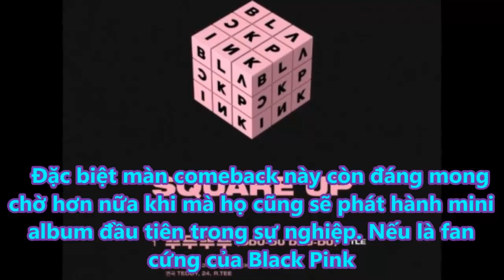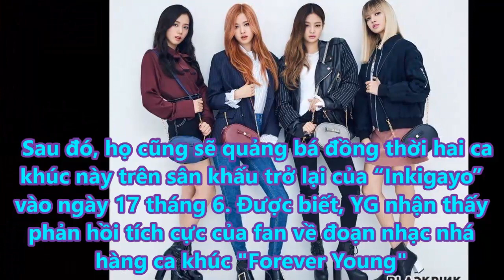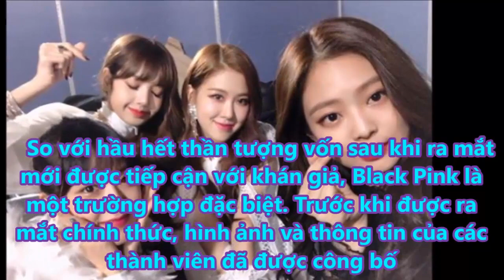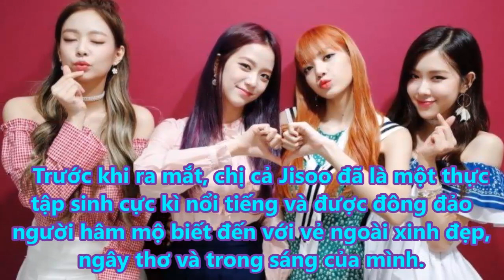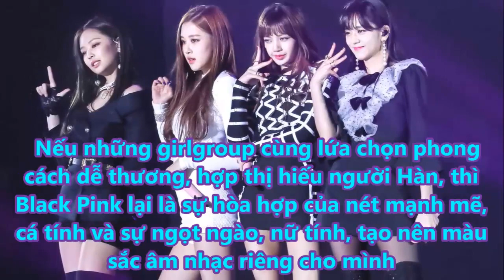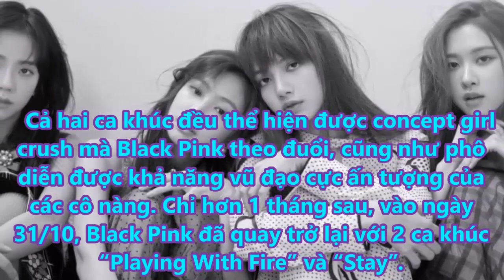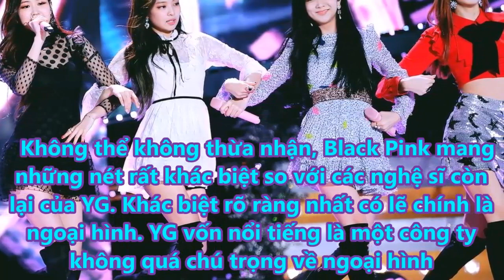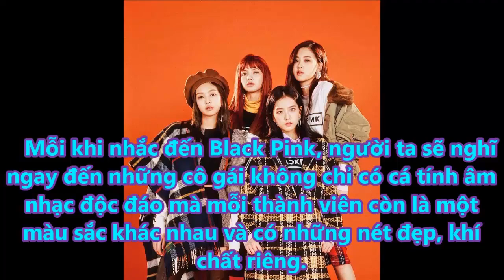Nhờ phản hồi tích cực từ fan mà YG sẽ cho Black Pink quảng bá tận 2 ca khúc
Trước thềm trở lại, girlgroup nhà YG thật sự biết cách làm cho người hâm mộ bất ngờ hết lần này đến lần khác.